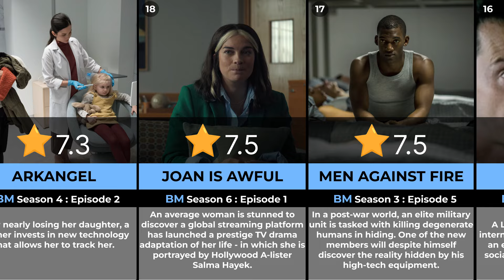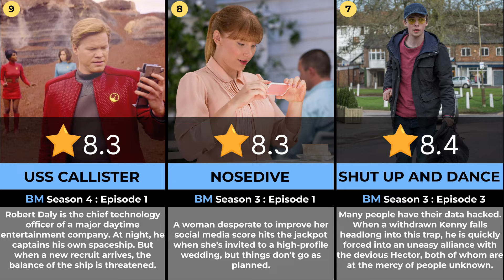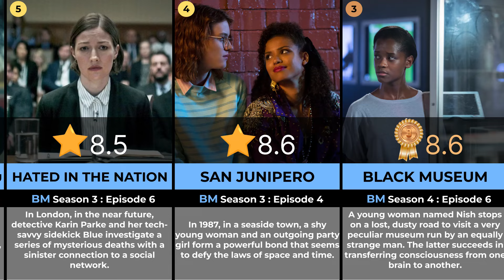BLACK MIRROR - All 27 episodes ranked from worst to best (Season 1-6)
i like tv